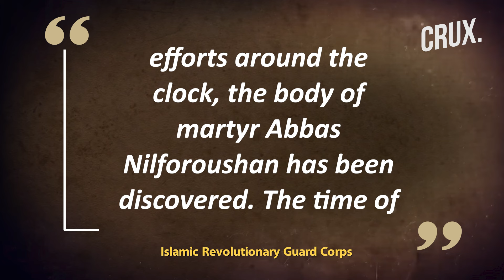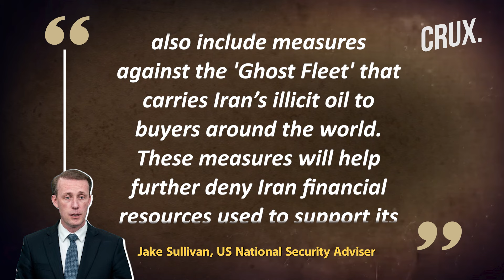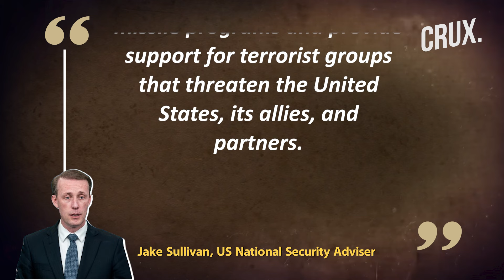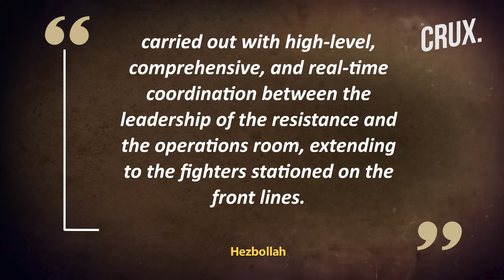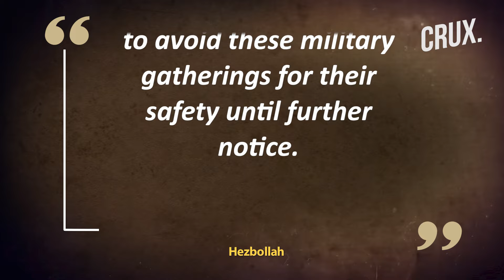Hezbollah Builds New Command Centre After Nasrallah’s Killing | Drones Breach Israeli Air Defences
Lebanon’s Hezbollah said it launched a salvo of missiles at an Israeli military base south of the coastal city of Haifa on October 12. Hezbollah fighters struck a base “south of the city of Haifa, targeting the explosives factory there with a salvo of missiles,” the group claimed. Meanwhile, Israel said two drones launched from Lebanon penetrated Israeli airspace and struck a building in Herzliya, north of Tel Aviv, on October 11. Iran said it had recovered the body of a Revolutionary Guards general killed alongside Hezbollah chief Hassan Nasrallah in a recent Israeli strike on Beirut. Meanwhile, After meeting Russian President Putin in Turkmenistan on October 11, Iranian President Masoud Pezeshkian said Russia will be “tougher” on Israel.

Video: AP/AFP/Reuters

0:00 - Introduction
0:56 - Hezbollah Launches Missiles Targeting “explosives Factory in Haifa”
2:19 - Iran “recovers” Body of Irgc General Killed Alongside Nasrallah
4:06 - Hezbollah Strikes Idf Base, “12 Israeli Soldiers Killed”
4:56 - Hezbollah Claims Idf “afraid of Displaying Tanks on Border”
6:30 - Hezbollah Forges “new Command” for Crucial Ground War

n18oc_world      n18oc_crux